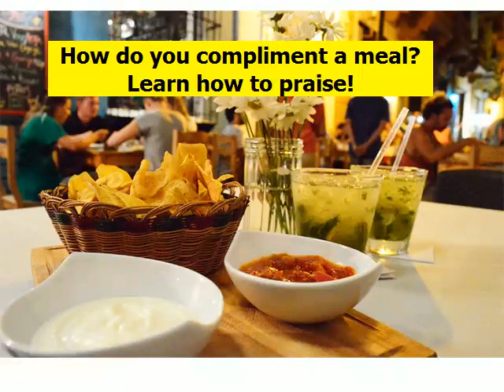COMPLIMENTING A MEAL Learn an American Accent Fast ! Episode 40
Learn real American English here for free!
Best ESL resource you can find online!

This is a real conversation between native English speakers. Use this dialogue to learn spoken English!

How do you study?

1. Listen to the audio
2. Understand phrases/vocabularies and contents. Listen to the audio at least a few times until you can follow the conversation.
3. Perform the shadowing. Repeat everything what is being said in the audio material. Talk at the same time as the characters, or repeat what they said after they finish the sentence.

Study Tips:
1. Learn vowels and consonants
2. Try to mimic every aspects of speech: pronunciation, word/sentence stress, pitch, word linking, sound reduction and contraction.
3. Do it with your friends! You can actually have so much fun. :)
4. Do the speech shadowing everyday. After 60 days, you will sound much better!!

Scripts:
COMPLIMENTING A MEAL

Diane, Terry, Suzan and Nilesh compliment Isabella on the lunch she cooked. Isabella and Jose serve the food to their guests.
Suzan: Isabella, this pasta dish is the best thing I've eaten all week.
Diane: When I make pasta it always tastes like it came out of a jar.
Terry: That's because you always get your sauce out of a jar!
(Diane pretends to be upset, but then she laughs.)
Suzan: I want to know where Isabella learned to cook like this.
Isabella: My mother was a really great cook, but I also love to watch cooking shows on TV.
Jose: Isabella is lucky. There’s a farmer's market out by the veterinary clinic where she works.*
Nilesh: That’s great, it must be good to live with the benefits of the city but to work in the country.
Suzan: I have to agree, it is the best of both worlds.**
Isabella: I was able to get fresh tomatoes this week and that really makes the sauce work.
Terry: Nilesh, more for you?
Nilesh: I'd better not. Suzan wants me to watch my waistline!***

*farmer's market: In parts of the USA it is common to have vendors gather to sell fresh food in or near the city limits. These may be called farmer's markets.
"My vegetable garden did so well this year, I might sell some at the monthly farmer's market."
**best of both words: An expression for a situation in which you can enjoy the advantages of two very different things at the same time.
"I get to work at home in my pajamas but I enjoy dressing up for my book club, so it's the best of both worlds."
***watch (your) waistline: A phrase used to mean that you are trying to maintain or achieve a certain body weight.
"Marie will wear her wedding dress in March, so she's watching her waistline."

Give it the thumbs up if you like this video!
Please leave your comments /feedback!